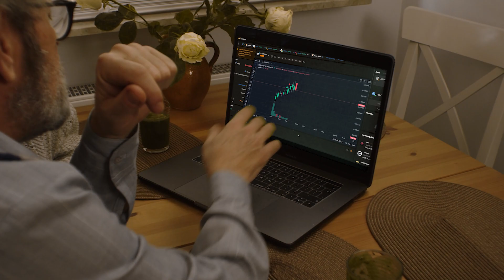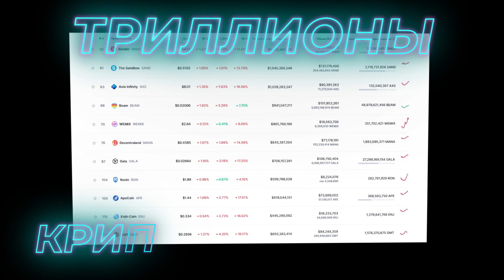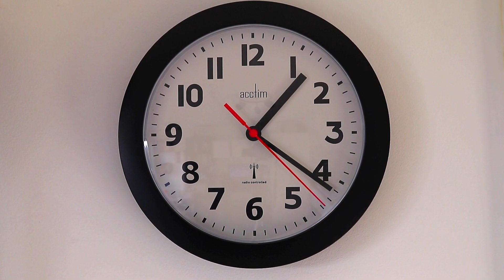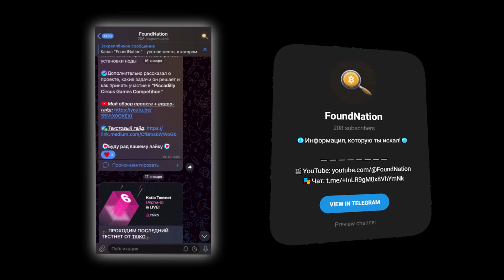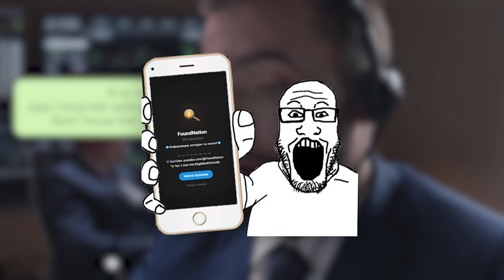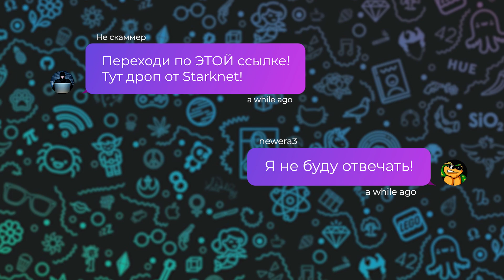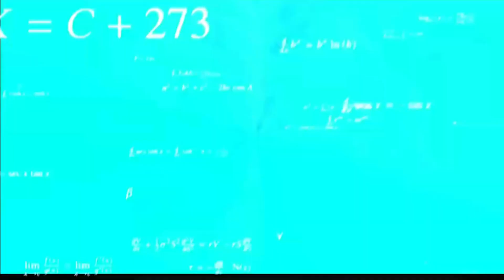НИКОГДА не делай ЭТОГО в крипте! ТВОЯ ГЛАВНАЯ ошибка..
Как не потерять на крипте в 2024 году? Канал FoundNation расскажет о главных ошибках в криптовалюте, которые ты допускаешь! Покупка щиткоинов, неосознанный трейдинг и другие причины не дают тебе заработать в криптовалюте. В этом видео ты узнаешь, как не допустить ошибки новичков в крипте и найти настоящие гемы!

Таймкоды:
0:00 - Вступление
0:21 - Первая ошибка
1:26 - Вторая ошибка
2:20 - Как найти интересные активности в крипте?
3:25 - Третья ошибка
4:21 - Четвёртая ошибка
5:15 - Пятая ошибка
7:56 - Заключение